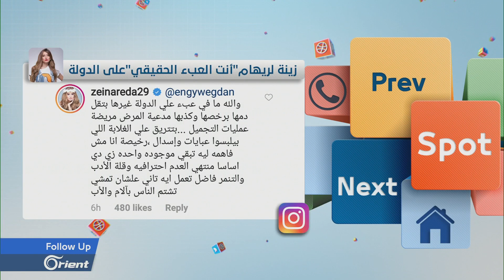ريهام سعيد تعتزل الفن والإعلام بعد مهاجة فنانات مصريات لها.. القصة كاملة - FOLLOWUP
ريهام سعيد تعتزل الفن والإعلام بعد مهاجة فنانات مصريات لها.. القصة كاملة
تقديم: فاروج حسين